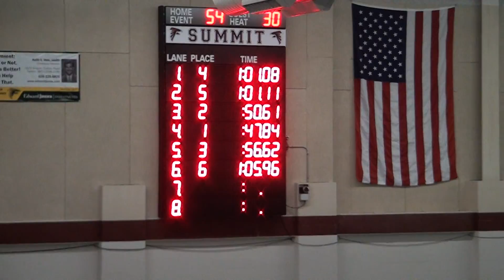00992Free100 Rockwood Summit vs Vianney on 10/15/2015